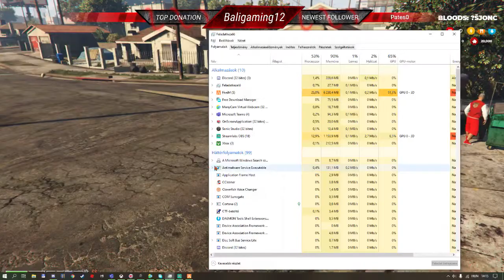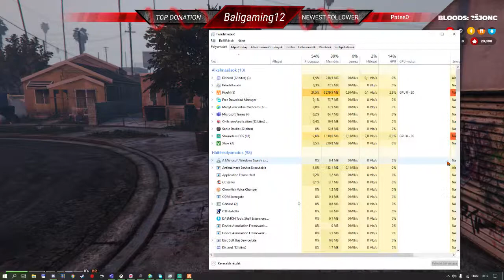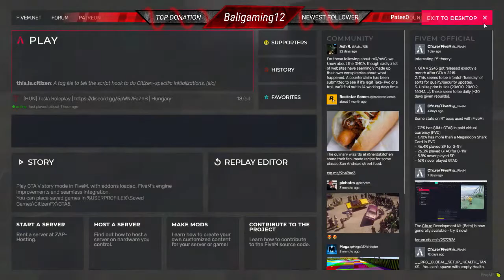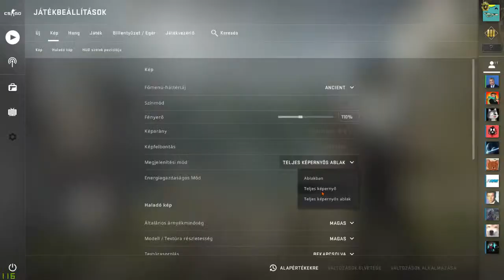Délvidék szerver | CSGO stream | Gyertek sokan!